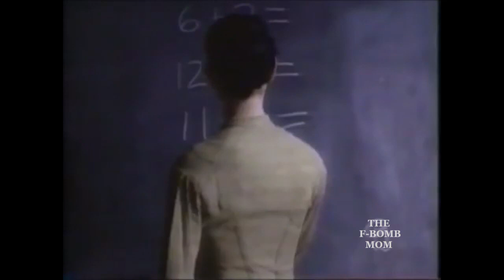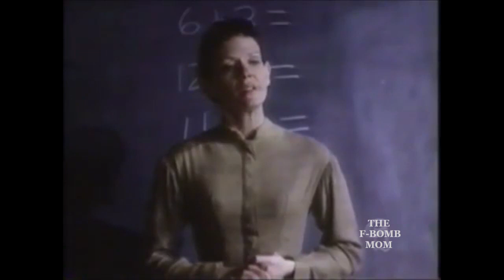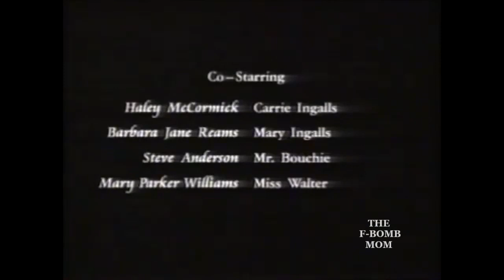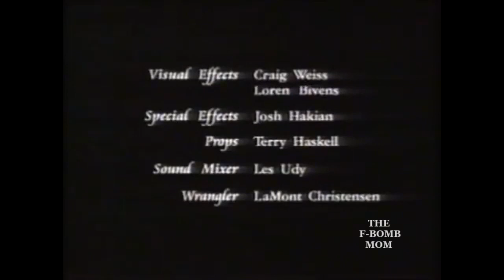LITTLE HOUSE ON THE PRAIRE /BEYOND THE PRAIRE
TRUE STORY OF LAURA INGALLS WILDER AND LIFE ON THE PRAIRE